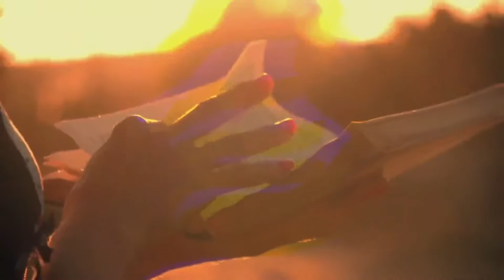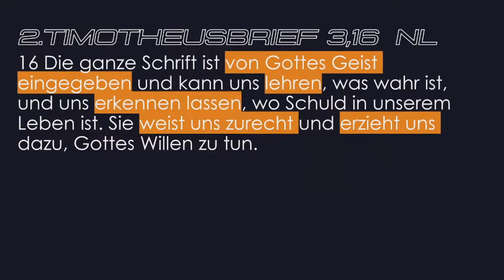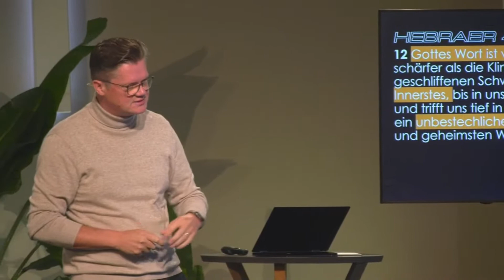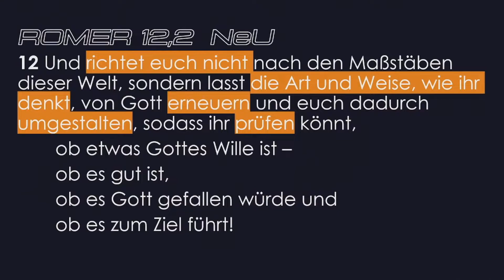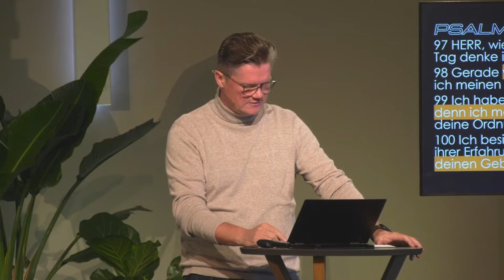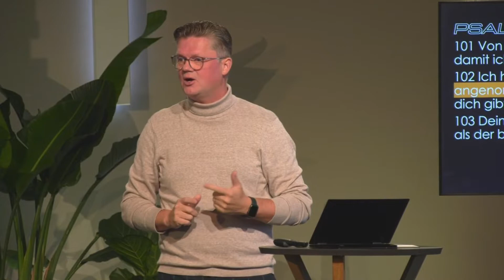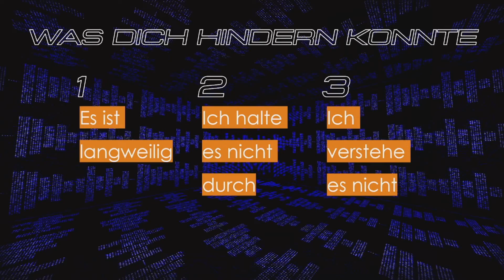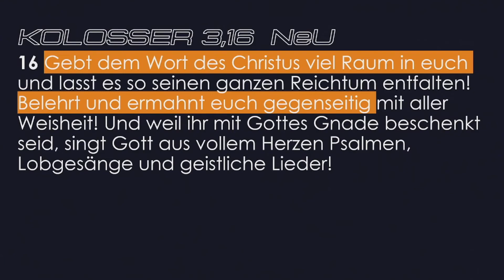Rhythmus 2 – Gewohnheiten, die dich Jesus ähnlicher machen - Bibellesen | Prediger: Andre Janzen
Predigtreihe: Rhythmus –Gewohnheiten, die dich Jesus ähnlicher machen
Thema: Bibellesen
Text: Psalm 119,97-105; Römerbrief 12,2; Hebräerbrief 4,12

Jeder Mensch hat gewisse Rhythmen und Gewohnheiten in seinem Leben. Ob bewusst oder unbewusst. Dabei sind sie nicht nur irgendwelche Bestandteile unseres Alltags, sondern sind die Treiber, die unser Innerstes prägen und uns zu der Person machen, die wir sind und werden. Deswegen ist es so entscheidend welche Rhythmen unser Leben als Jesus Nachfolger prägen, denn sie entscheiden, ob wir ihm ähnlicher werden und mit ihm verbunden bleiben.